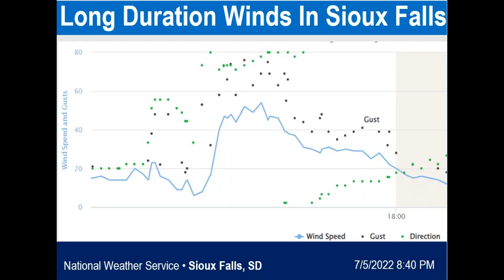EAS Timeline: Sioux Falls, South Dakota "Green Sky Derecho" of July 5th NOAA Weather Radio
Severe thunderstorms developed in Montana during the evening of July 4th then moved into northwestern South Dakota during the early morning hours of July 5th.  The storms intensified around daybreak on July 5th, as they encountered a more favorable environment for severe storms. The storms started out as supercells and then evolved into a derecho, with embedded supercells at times, as they moved through Hand and Hyde counties. The significant severe storms tracked southeast across central South Dakota, into southeastern South Dakota, and eventually into northern Iowa, while producing winds up to 91 mph and hail to the size of softballs in central South Dakota. This led to widespread damage to trees, grain bins, crops, and vehicles in the path of the storms.

A derecho is a widespread, long-lived wind storm that produces wind damage for at least 400 miles and is at least 60 miles wide.  The wind gusts produced by a derecho must be at least 58 mph for most of its length, along with several 75 mph or great gusts.

An upper-level wave that moved through Montana caused the development of a few supercells that moved southeastward through South Dakota. As they moved into a more unstable and weakly sheared environment, they evolved into a derecho. The highest reported gusts were 99 mph at the SD DOT station near Howard, SD and 96 mph at Huron, SD airport. Multiple gusts well into the 70s and 80s were reported across the majority of southeastern SD, and into northwestern IA. There were dozens of reports of downed large trees, several overturned semi trucks, damages to houses and fences, and widespread crop damage.